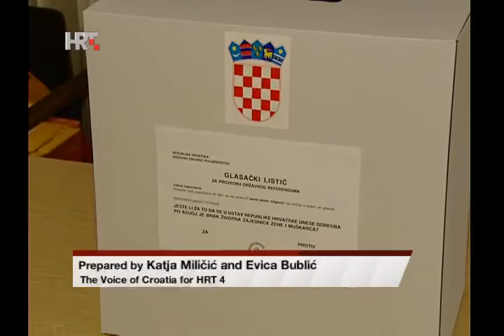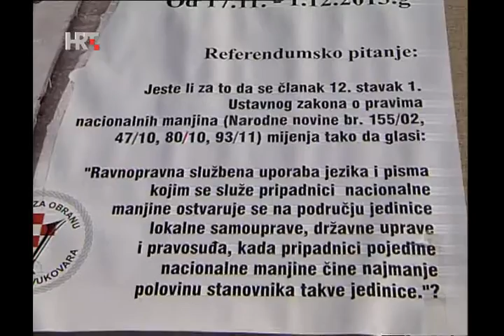NEWS HRT4 02/12/2013